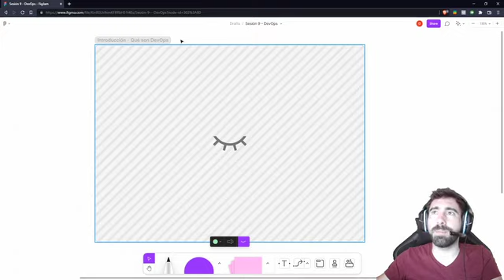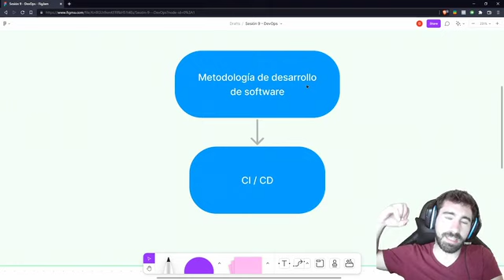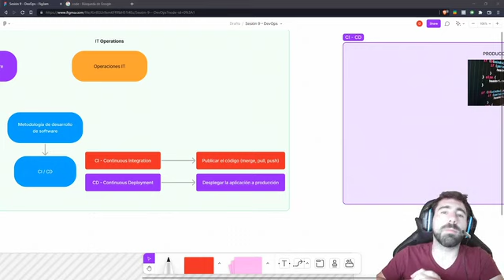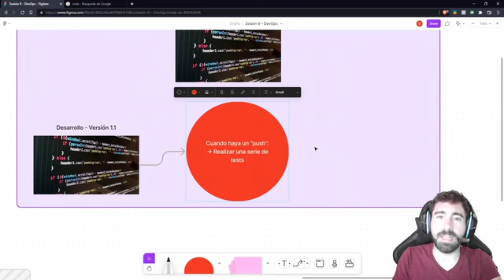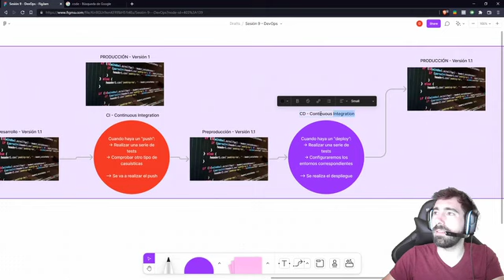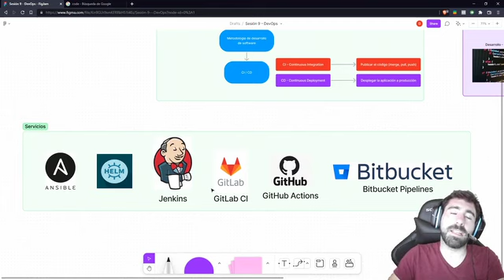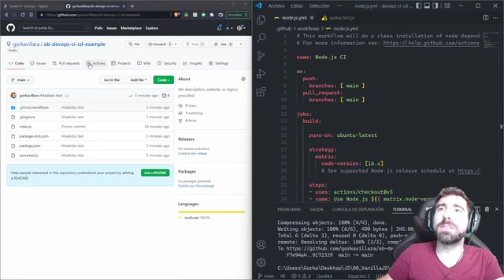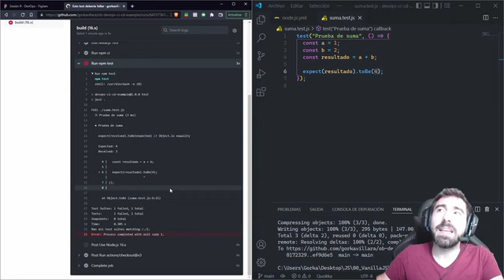9.1 Devops y cicd - Curso Conceptos de la Programación - OpenBootcamp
¡Bienvenido al curso de Conceptos de la Programación!

En este emocionante programa, te llevaremos a través de los fundamentos esenciales que conforman la base de la programación. Aprenderás conceptos clave que te ayudarán a comprender cómo funcionan los lenguajes de programación y cómo resolver problemas utilizando código.

Explorarás temas como variables, tipos de datos, estructuras de control, bucles, funciones, algoritmos y más. Entenderás cómo diseñar y desarrollar algoritmos para resolver problemas de manera eficiente.

Con ejemplos prácticos y ejercicios interactivos, adquirirás las habilidades necesarias para pensar como un programador y abordar desafíos del mundo real. Independientemente del lenguaje de programación que elijas en el futuro, estos conceptos fundamentales te servirán como base sólida para desarrollar aplicaciones y software.

¿Listo para adentrarte en el emocionante mundo de la programación y desarrollar tus habilidades lógicas y analíticas? ¡Únete ahora y descubre cómo los conceptos de la programación pueden abrir un mundo de posibilidades para tu futuro tecnológico! 🚀📚💻